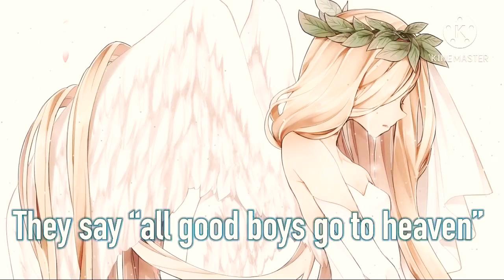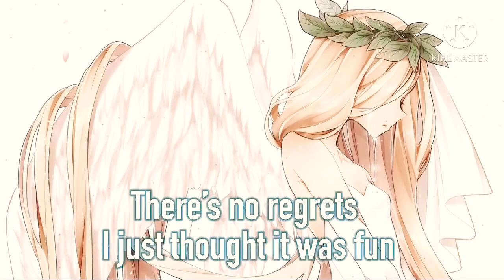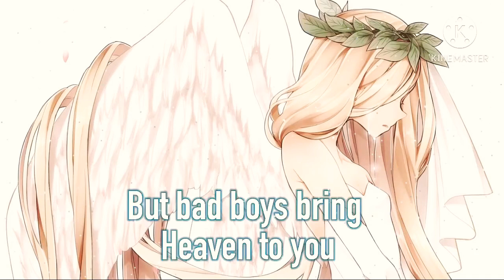Heaven - Nightcore (Julia Michaels)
Hello my channel is just growinggggg, thank you all for the support! Should I soon make a Q&A video? If so, start leaving your questions. Now to our nightcore.

Song: Heaven

Artist: Julia Michaels

Credit: The song or the picture is not mine, but I did make this video.

GO SUPPORT JUILA!!! 💕💕